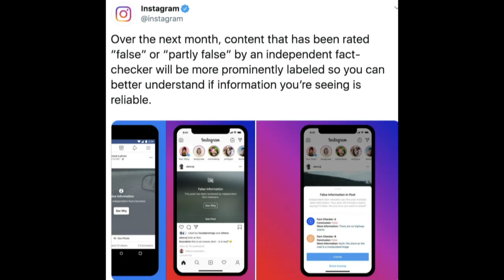ACS Live: Cheryl Hines & Tony Cavalero - Oct 23, 2019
Today, The Groundling's own Cheryl Hines (Curb Your Enthusiasm) and Tony Cavalero (The Righteous Gemstones) join us in-studio!